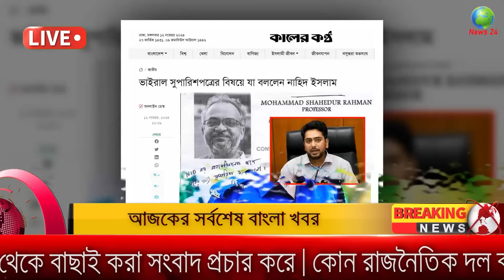Ajker Bangla Khobor 13 November 2024 | Bangladesh Latest News |Somoy Sangbad News Bangla News Today